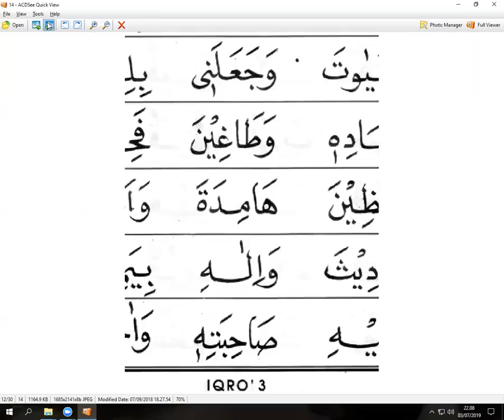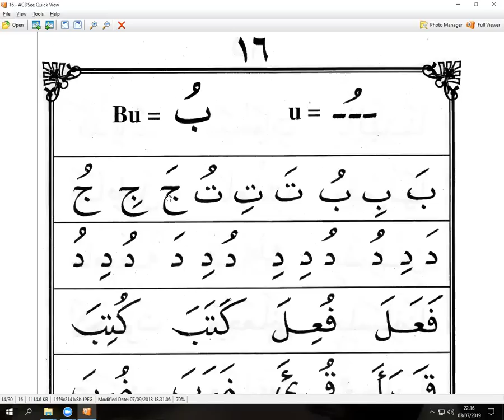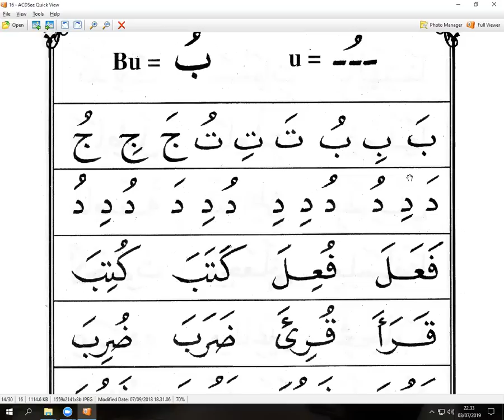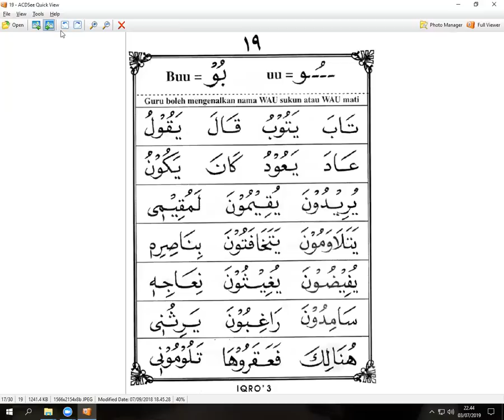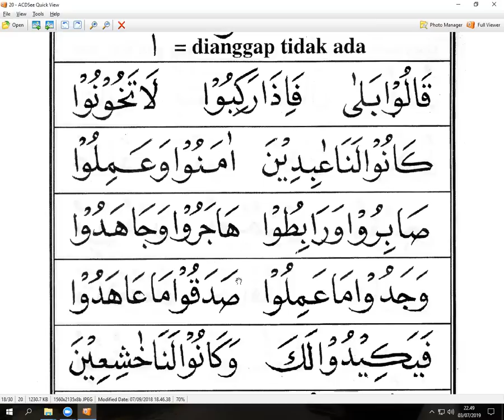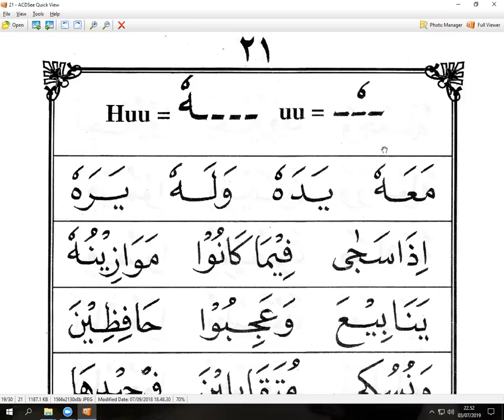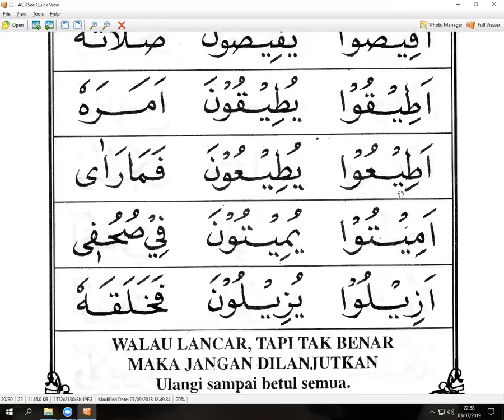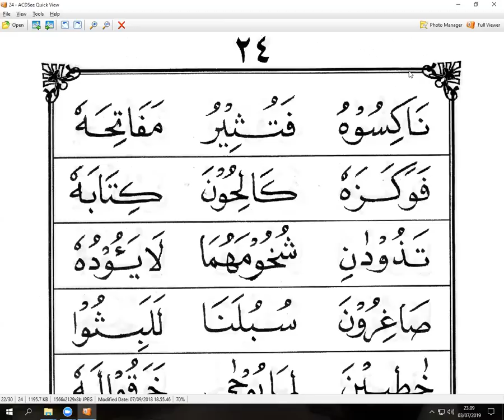IQRO3 HALAMAN 14 - NURUL- TAIWAN - NGAJI ONLINE - ARIRKM- WA. 0812 8287 881